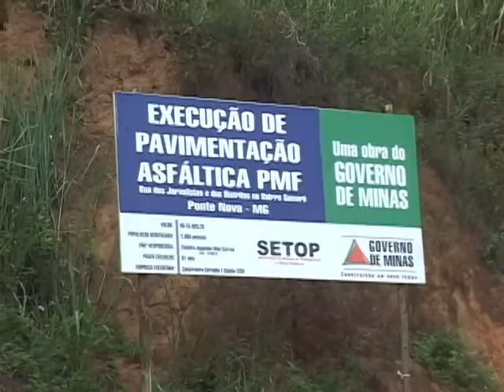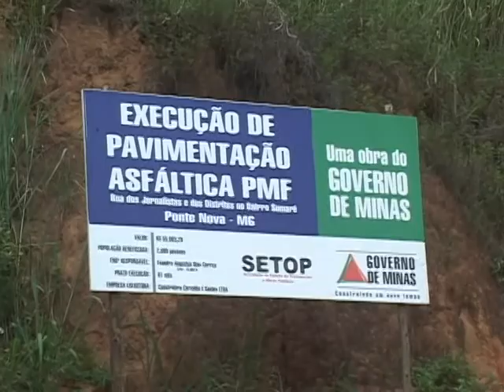Prefeitura processa empreiteira